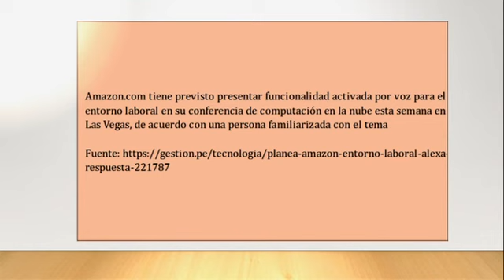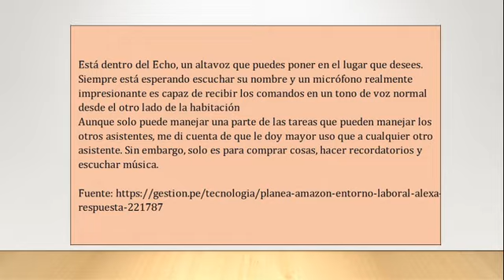¿Qué planea Amazon para el entorno laboral? Alexa tiene la respuesta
Amazon.com tiene previsto presentar funcionalidad activada por voz para el entorno laboral en su conferencia de computación en la nube esta semana en Las Vegas, de acuerdo con una persona familiarizada con el tema
Una Alexa orientada a la oficina competiría con el asistente digital activado por voz Cortana de Microsoft Corp. Microsoft y Amazon se han asociado para que sus asistentes digitales puedan comunicarse entre ellos.
CNBC informó inicialmente sobre los planes de Amazon. Portavoces de Amazon no respondieron de inmediato a llamadas telefónicas y correos electrónicos en los que se solicitaban comentarios.
"Amazon, la mayor compañía de comercio electrónico del mundo, ha invertido significativamente en la plataforma Alexa, operada en Amazon Web Services y que aparece en su línea de altavoces inteligentes Echo.
La compañía quiere que el asistente digital esté presente en todos los aspectos de la vida de los usuarios y, entre otras iniciativas, está trabajando con fabricantes de automóviles para incluirlo en los vehículos.
"Amazon cree que las órdenes activadas por voz serán la próxima ola de acceso a la tecnología, similar al ratón en un ordenador personal y las pantallas táctiles en teléfonos inteligentes. La compañía ha estado trabajando para desarrollar funcionalidad para el entorno de trabajo con Alexa, según tres personas familiarizadas con los planes.

"La compañía con sede en Seattle tiene una herramienta de comunicación para el entorno de trabajo llamada Amazon Chime que conecta a las personas a través de llamadas, videoconferencias y aplicaciones de mensajería.
Como parte de su estrategia para oficinas, Amazon está trabajando para integrar Alexa con ese producto, dijo una de las personas. La fortaleza de Alexa es que no está en un teléfono, tableta o computadora.
"Está dentro del Echo, un altavoz que puedes poner en el lugar que desees. Siempre está esperando escuchar su nombre y un micrófono realmente impresionante es capaz de recibir los comandos en un tono de voz normal desde el otro lado de la habitación
Aunque solo puede manejar una parte de las tareas que pueden manejar los otros asistentes, me di cuenta de que le doy mayor uso que a cualquier otro asistente. Sin embargo, solo es para comprar cosas, hacer recordatorios y escuchar música. "